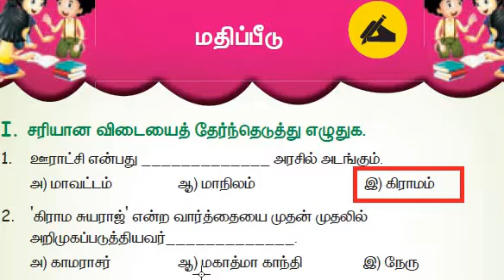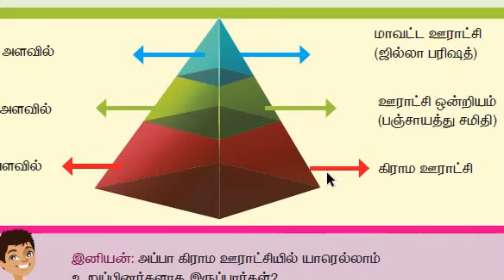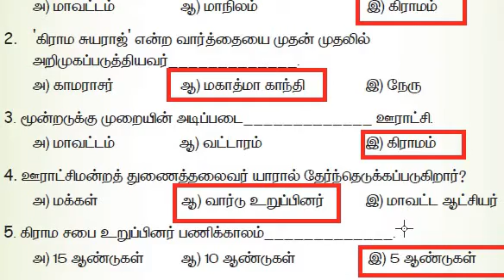3ஆம் வகுப்பு சமூக அறிவியல் -ஊராட்சி மன்றம் - மதிப்பீடு சரியான விடை - விளக்கம் & ஒப்படைப்பு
3ஆம் வகுப்பு சமூக அறிவியல் -ஊராட்சி மன்றம் - மதிப்பீடு சரியான விடையை தேர்ந்தெடுத்து எழுதுக  -  விளக்கம் & ஒப்படைப்பு